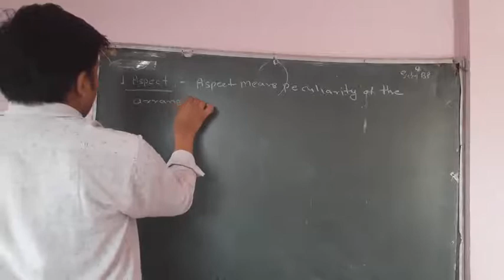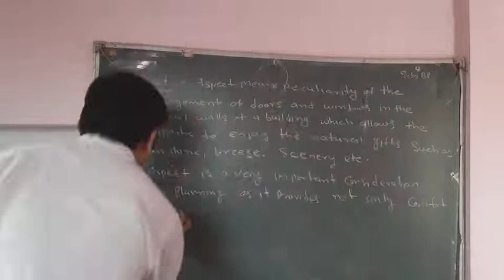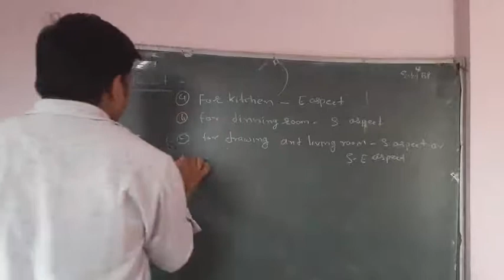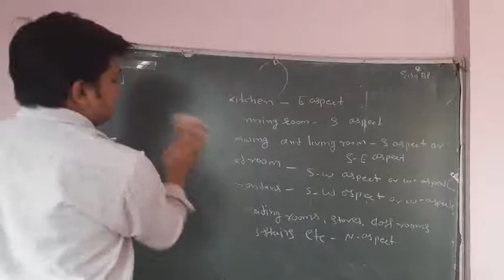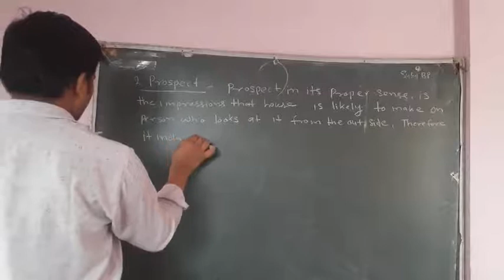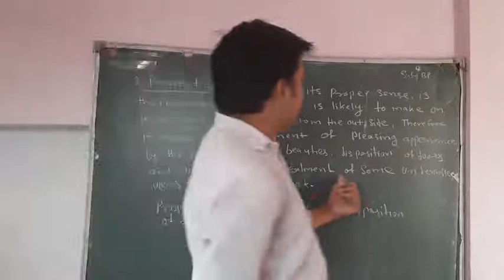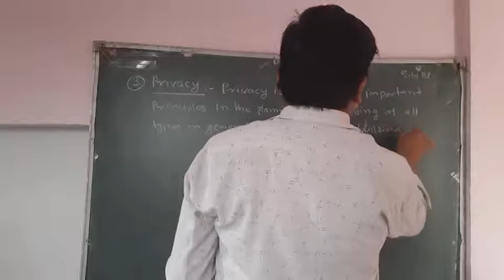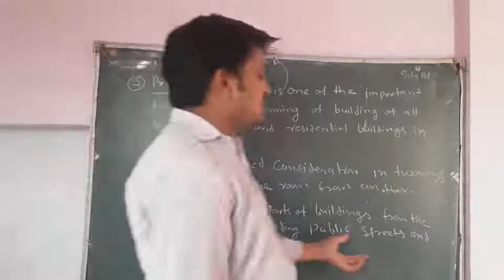VL-17_Factors of Building Planning Aspect Prospects and Privacy_BP